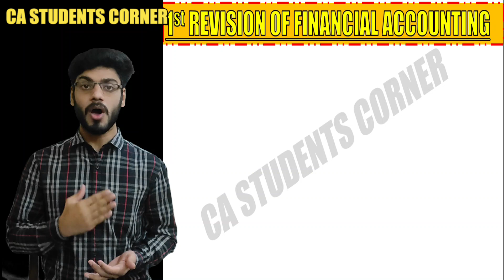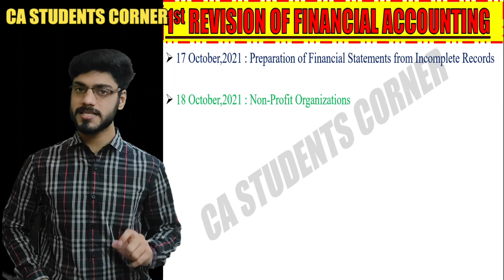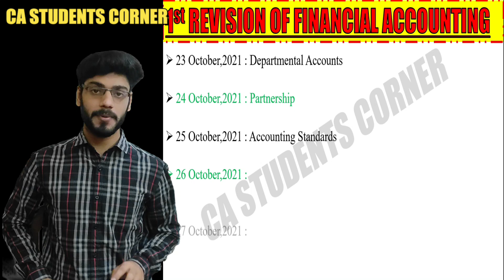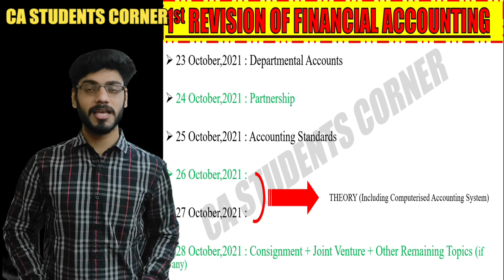HOW TO DO REVISION OF PAPER 5 : FINANCIAL ACCOUNTING REVISION || CMA Inter || CMA EXAM DECEMBER 2021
Hey Friends,

I’m Manish Kumar,

In this Video I'm Discussing about Revision strategy for PAPER 5: FINANCIAL ACCOUNTING || DAY WISE STRATEGY for revision for CMA EXAM DECEMBER 2021

Follow us on Top Social Media Websites:
Note: If you can't join Telegram group through above links then type CASTUDENTCORNER in telegram search box, you will get channel.